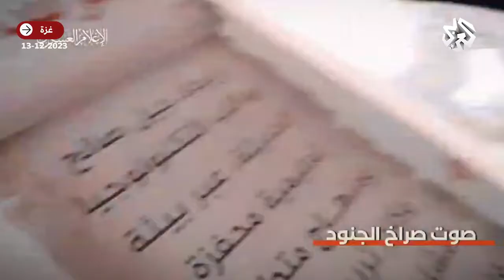Isroil and hummas Attacks